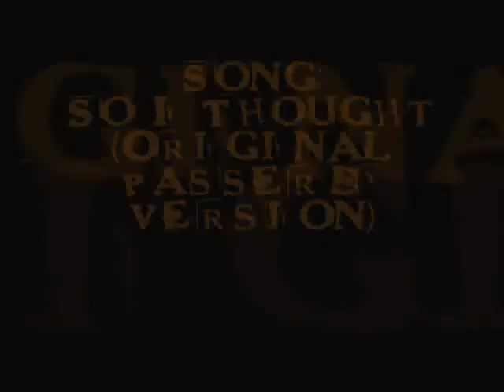Flyleaf @ Sonshine 2008 [Pictures and Music]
A slide show of the pictures I took when Flyleaf played their set at Sonshine Festival, 2008, in Willmar, MN. The quality isn't the best because I was using my friend's camera and it didn't like to focus, but the song's good and the pictures are okay. :D

The song is the original version of So I Thought, how Flyleaf played it when they were still known as Passerby.

Edit: Whoops, 2008 is now also rightly typed in the title. Sorry guys. ^^;